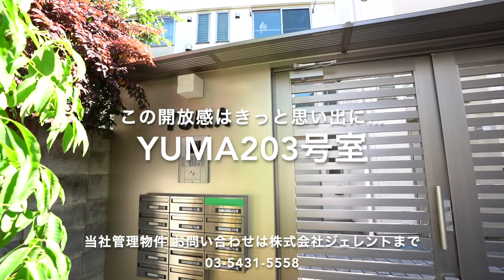「軌道進行ー！」小田急線も京王線もアクセス簡単！世田谷線ってとても便利です！当社管理物件『YUMA』【J's movie】東急世田谷線 松原駅 徒歩6分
『ゆったり贅沢に暮らせるロフトデザイナーズ。』

使用面積約50㎡（約16㎡のロフト含む）
開放感ある大きな吹き抜けの下でゆったり過せる住空間。
内装はホワイトの色合いがお洒落さと清潔感を演出しております！
使い勝手良しな設備も嬉しいんだよね！